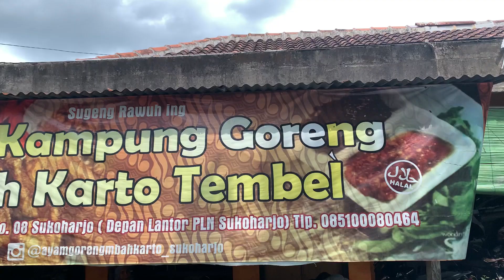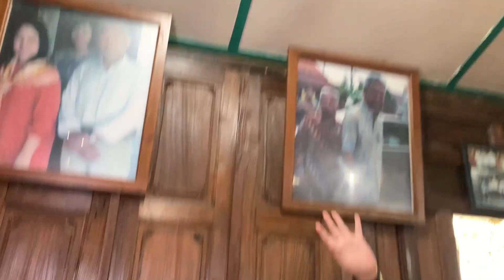LEGEND‼️ LANGGANAN PRESIDEN JOKOWI, AYAM KAMPUNG GORENG MBAH KARTO TEMBEL | Kuliner Sukoharjo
Ternyata di Sukoharjo ada kuliner langganan Presiden Jokowi nih rek ayam kampung goreng dengan bumbu specialnya ini memang menjadi daya tarik tersendiri rasanya yang gurih dari rempah dan juicy daging ayamnya bikin nagih satu potong dibikin gak cukup deh 😂😂, Udah langsung aja yg penasaran nonton vidio fullnya. 😁
Menu ”Ayam Kampung Goreng (Mbah Karto Tembel” di vidio :
- Ayam Kampung Goreng : 19k/potong
Alamat :
Jl. Jaksa Agung Raya Suprapto No.8, Sukoharjo
Buka :
Setiap Hari, 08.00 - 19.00 WIB